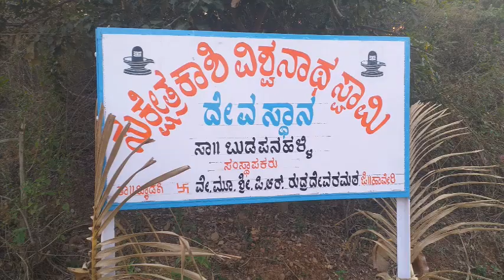ಅರಣ್ಯ ಕೃಷಿ / Agro Forestry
ಹಾವೇರಿ ಜಿಲ್ಲೆ ಬುಡಪನಹಳ್ಳಿಯ ಗುಡ್ಡದ ನಡುವೆ ಯಶಸ್ವಿ ಕೃಷಿ ಅರಣ್ಯ.